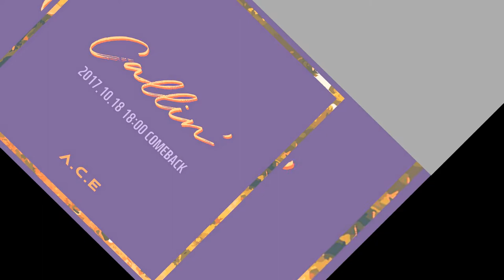A.C.E - Callin Individuals Teaser Concept Members Images 2017.10.18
Judging by the few teasers they've dropped so far, the boy group may be aiming for a fall, moody atmosphere for their return.